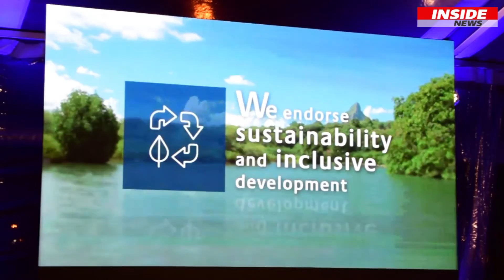Pravind Jugnauth : « le secteur privé doit profiter pleinement des accords africain »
Le Premier ministre, Pravind Jugnauth, a participé à la présentation de la nouvelle orientation stratégique du Business Mauritius, le lundi 13 février 2017 à 18h30 au siège de Business Mauritius, à Ebène. Le  re-branding de la compagnie a pour slogan : "Building our future".

Dans son discours, le Chef de l’Etat a mis en garde contre le protectionnisme. « Les impacts du Brexit et le protectionnisme gagnent du térrain dans certains pays comme les États-Unis. Il existe un ascendant évident du commerce dans le processus de croissance économique, où les exportations de biens et de services représentent la majeure partie de notre PIB". Ainsi le premier ministre pense que Maurice doit rester vigilant. Il se dit confiant, toutefois, que l'économie de Maurice ne se refermera pas.

Le Premier ministre a aussi exhorté les jeune à ne pas se décourager par le problème de l’emploi à Maurice. En ce sens, il annonce que cette semaine, il rencontrera les opérateurs des secteurs privé et public pour analyser la situationde l'emploi dans le pays.

Il a aussi mentionné plusieurs projets en sentier cette année, comme, le Metro express, et l’E-licence, entre autres. Il est d’avis aussi que le Port et l’aéroport connaitront des développements majeurs.

Par ailleurs, le Chairman de Business Mauritius, Arnaud Dalais, également présent, a affirmé que cette nouvelle stratégie est axée sur trois  commissions, notamment : celle de l’économie, du capital social, et le développement durable. Pour lui, Business Mauritius, était seulement une force de réaction, mais «  on veut en faire aussi une force de proposition, d’où le besoin de se restructurer », avance-t-il.